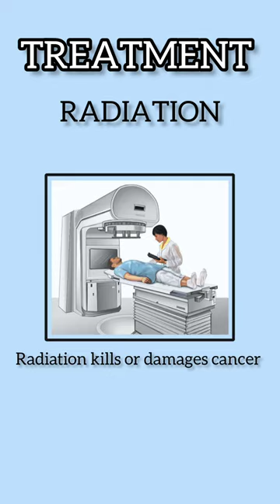Esophagus cancer I Treatment for Esophagus cancer in Delhi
Esophageal cancer can cause a range of symptoms, including:

1. Difficulty or pain when swallowing
2. Chest pain or discomfort, especially when eating or drinking
3. Unintentional weight loss
4. Persistent heartburn or indigestion
5. Chronic coughing or hoarseness
6. Regurgitation of food or sour liquid
7. Fatigue and weakness
8. Loss of appetite
9. Pain in the throat, back or chest
10. Hiccups that persist

It's important to note that these symptoms may also be caused by other conditions, so it's important to see a doctor if you are experiencing any of these symptoms. Early detection of esophageal cancer can improve treatment outcomes.
Difficulty in swallowing could be dysphagia.
Get yourself tested

Don't ignore symptoms like difficulty in swallowing, weight loss, loss of appetite as these can be due to esophageal cancer.

Consult for treatment.
For advice, contact Dr Ashish Sachan, MCh GI surgery - Consultant at Fortis hospital, Shalimar Bagh, New Delhi

Clinic location - Flat no.12-a, R pocket, opposite aiyappa temple, Dilshad Garden, Delhi, 110095